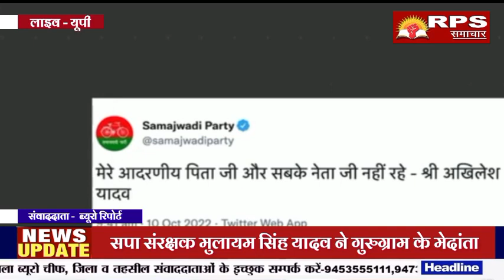यूपी के पूर्व सीएम मुलायम सिंह यादव नहीं रहे, मेदांता अस्पताल में ली अंतिम सांस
सैफई में होगा अंतिम संस्कार